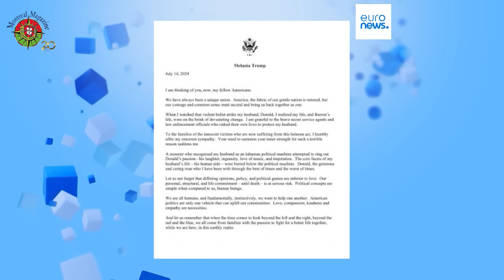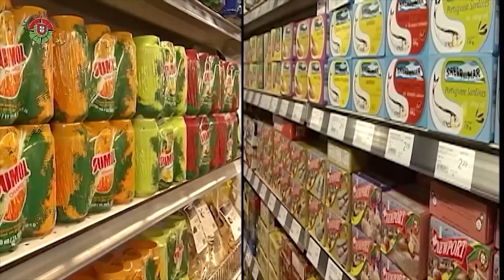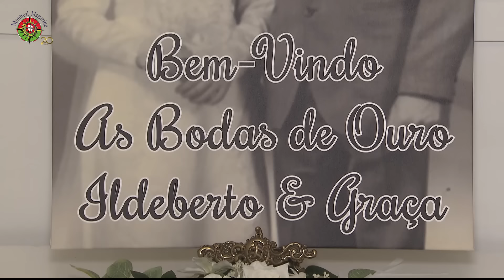Montreal Magazine - 16 de Julho de 2024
No programa de hoje, Segunda Parte da Celebração das Bodas de Ouro de Ildeberto e Graça Silva.